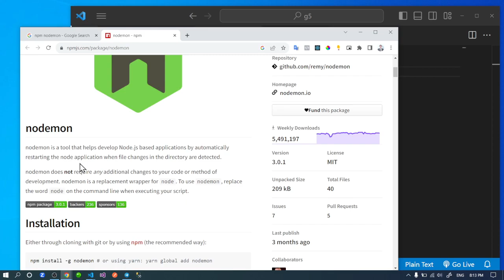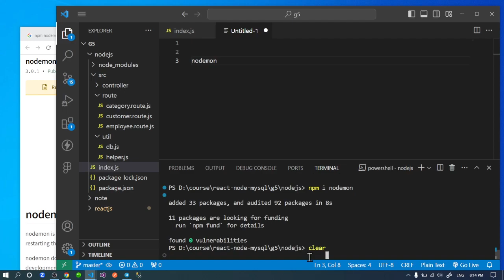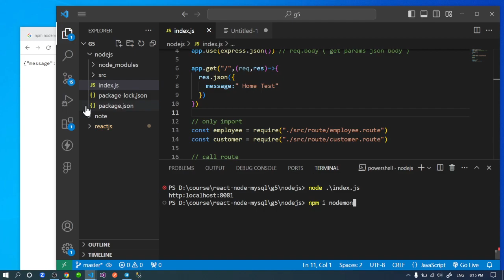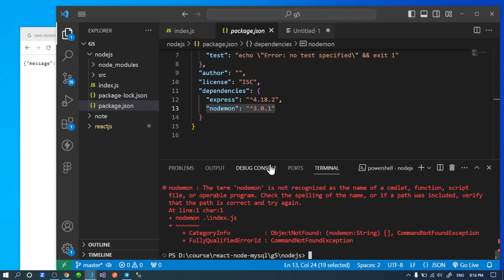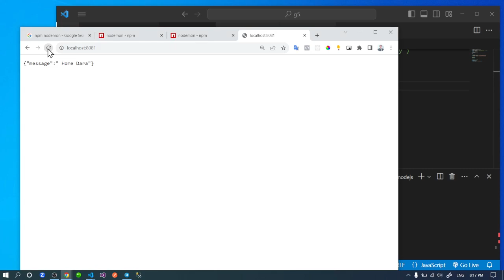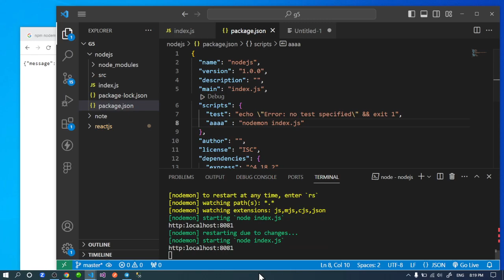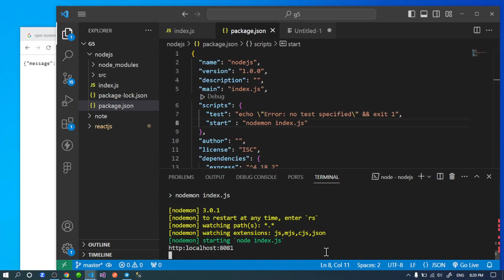nodemon in node.js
using nodemon in node.js project to restart server when we change file